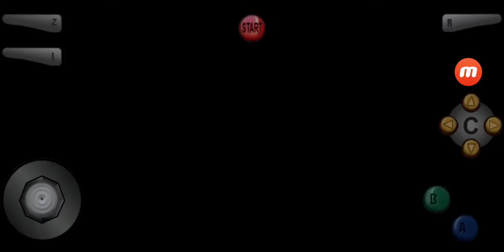PART 15 BANSHEE BOARDWALK TIME TRIAL WAS GOOD ENJOY THIS CLIP 4 MIN CLIP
ENJOY THIS GAMEPLAY CLIP